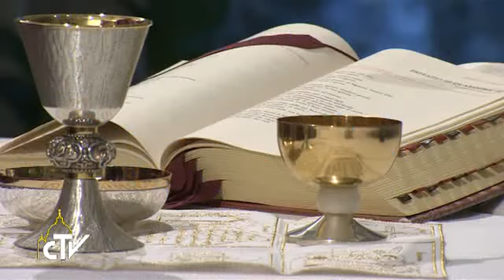S'il n'y a pas d'actions concrètes, il ne peut pas avoir de conversion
La vie chrétienne est faite de péchés mais elle est aussi faite « d’actions concrètes » comme chercher à rendre justice, porter secours à l’opprimé ou encore défendre la veuve. S’éloigner du mal, essayer de faire le bien, et se laisser porter en avant par le Seigneur : c’est le chemin de conversion de Carême indiqué par le Pape François dans son homélie, lors de la messe matinale à la Maison Sainte-Marthe. Un chemin pas évident à faire tout seul: le Seigneur nous accompagne et nous guide avec l’amour d’un père. Il nous demande seulement d’être humble, de ne pas nous habituer aux mauvaises choses qui pourraient envenimer l’âme.
 «Il n’est pas facile faire le bien : nous devons toujours l’essayer. Mais ...